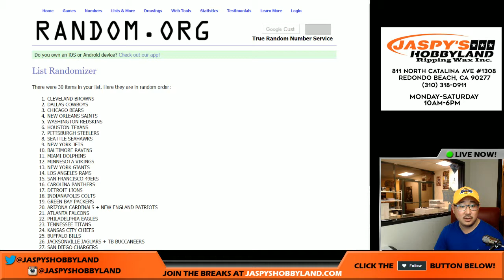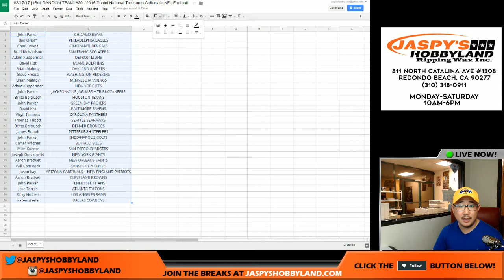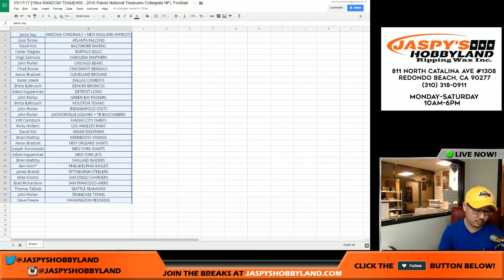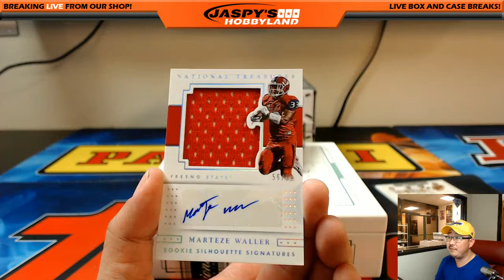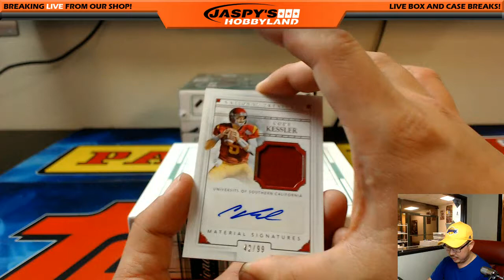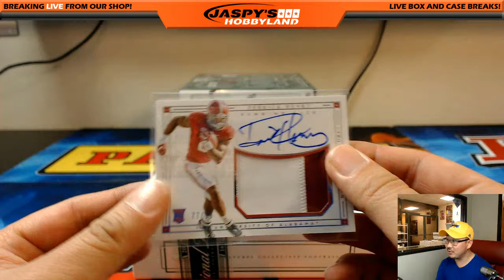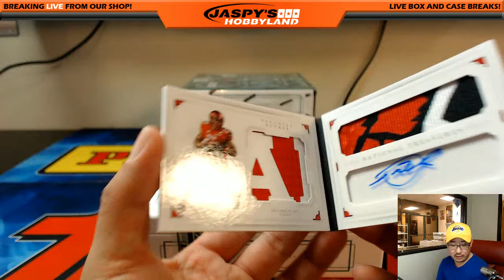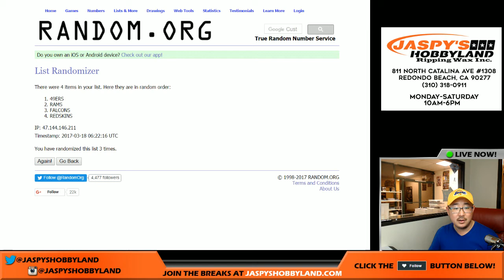03/17/17 [1Box RANDOM TEAM] #30 - 2016 Panini National Treasures Collegiate NFL Football